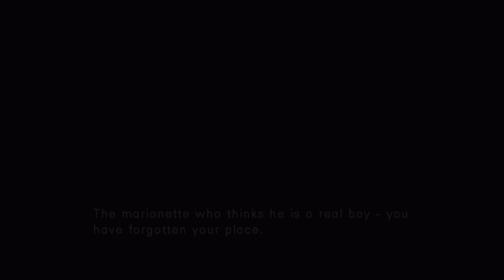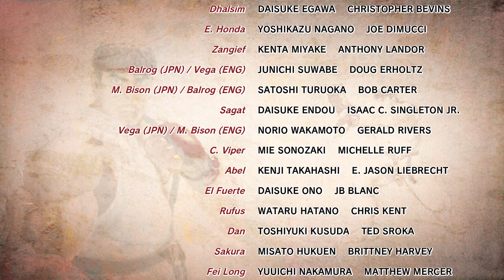Ultra Street Fighter 4 playthrough part 75 M Bison